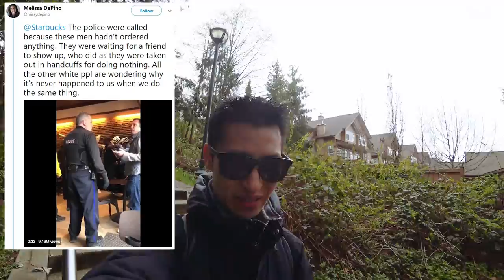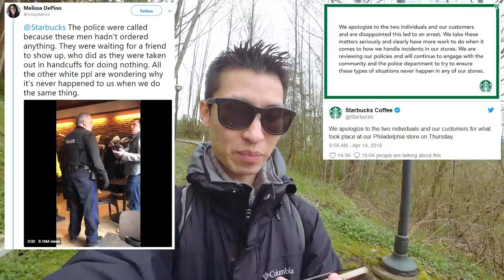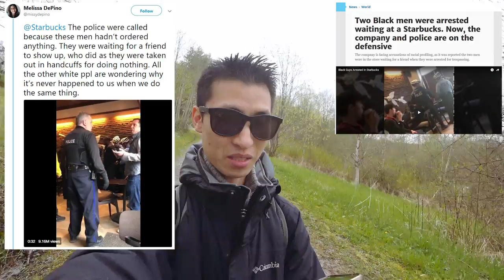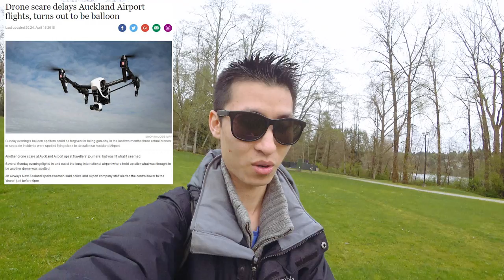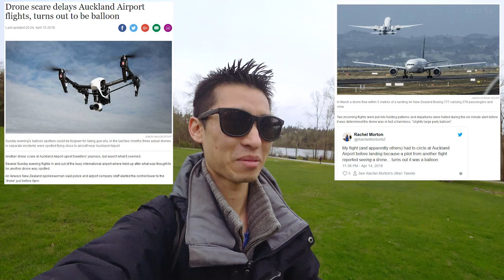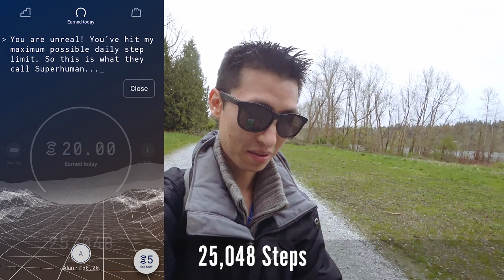Starbucks Arrest Controversy And Drone Flying At An Airport Was A Balloon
Vlog Topics:
-A video that went viral showing two men arrested by the police at a Starbucks where people claim it was because they were black.
-Media hysteria of a drone reported to be flying dangerously an airport turned out to be a balloon.
-Infrared video of an electric boat toy
-Drone video of Cherry Blossom Trees with tight flying.